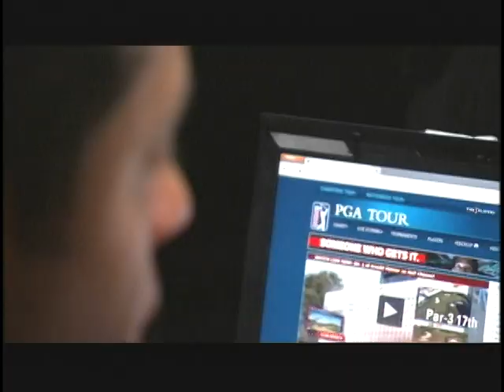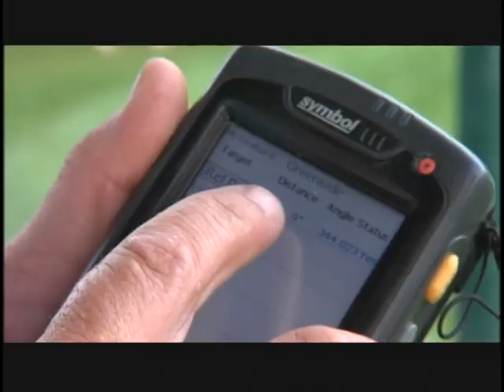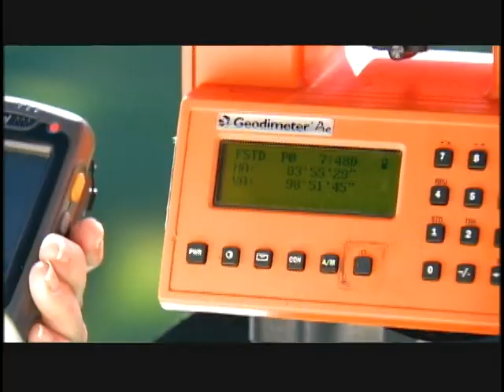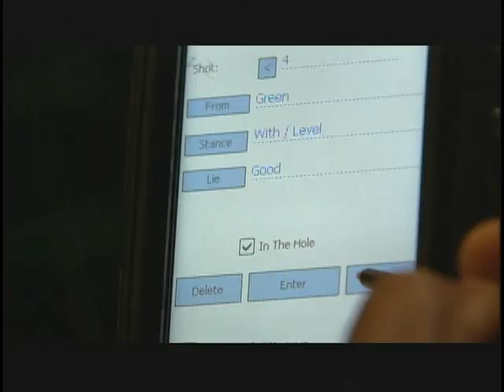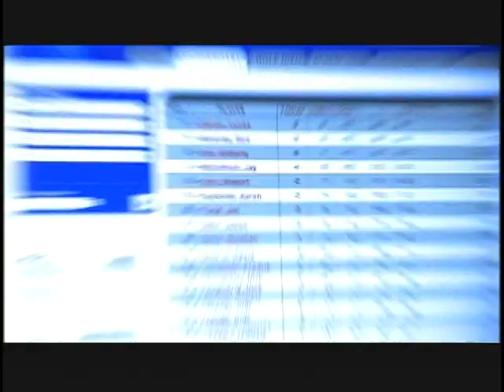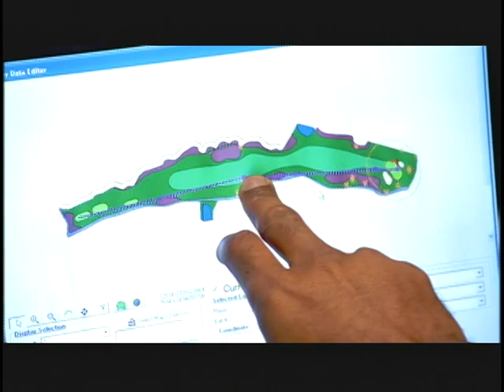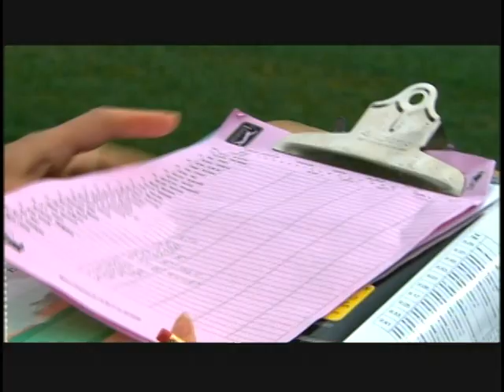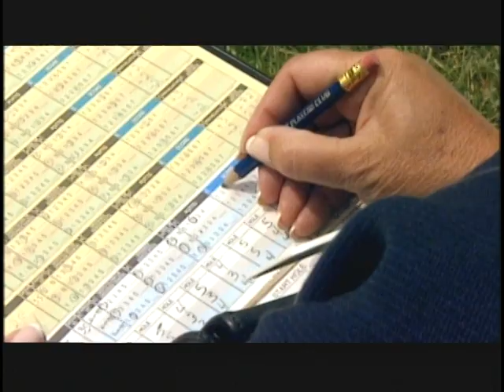PGA Tour Training Video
Andrew Marchand